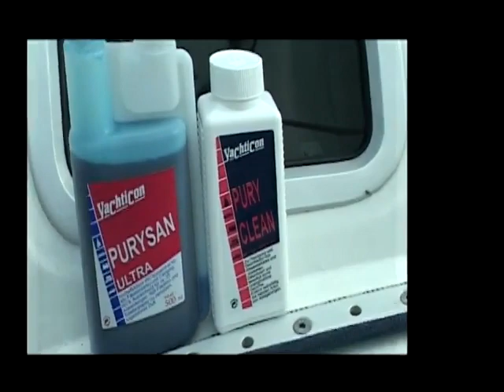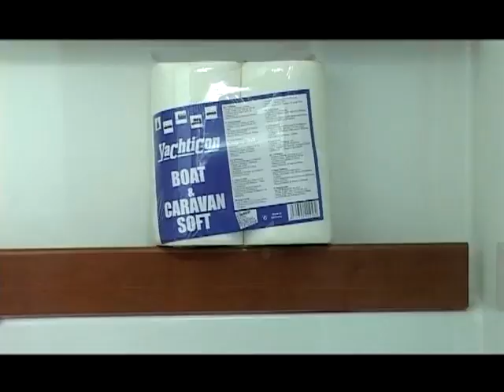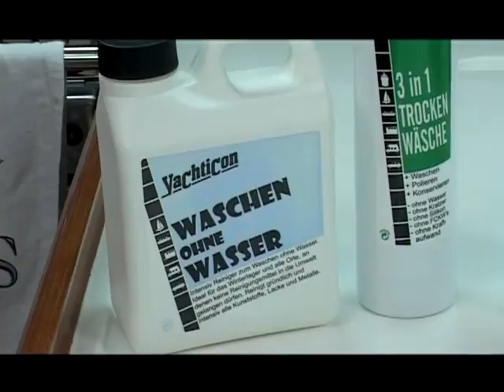Czysta woda na jachcie i camperze, łazienki i kabiny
Film instruktażowy, obrazujący działanie produktów niemieckiej marki Yachticon.
W filmie zaprezentowano serię produktów do instalacji wodnej na jachcie i przyczepie campingowej.